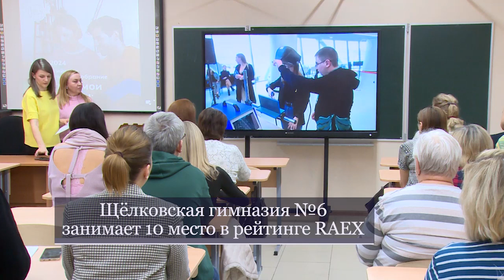«Россия – мои горизонты»: в школах страны состоялось всероссийское родительское собрание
Во всех щёлковских общеобразовательных учреждениях также обсуждалась главная тема – профориентация